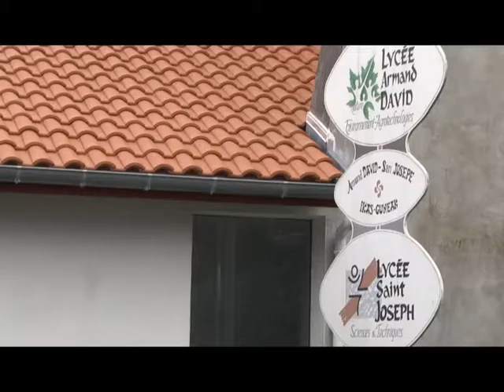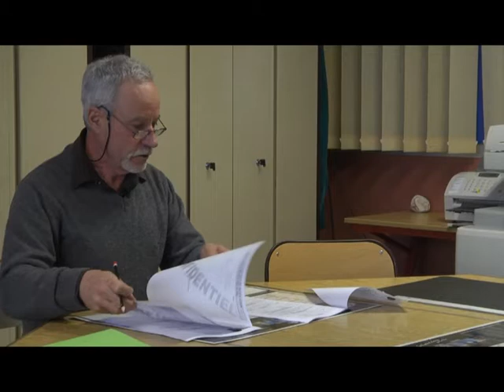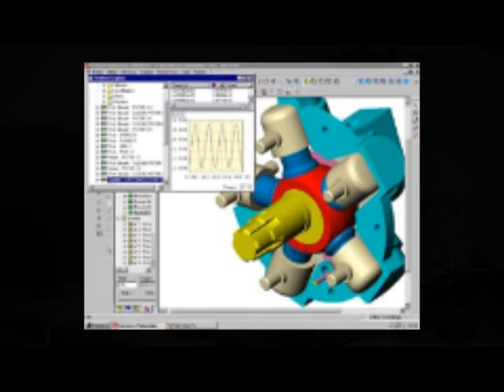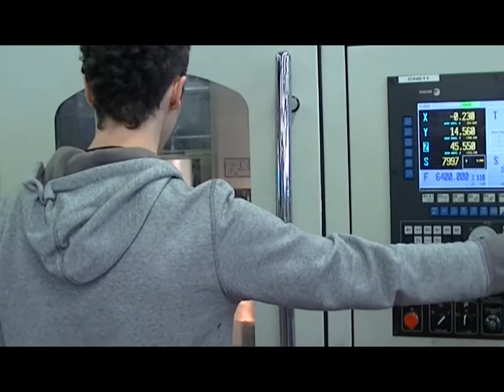Film BTS Conception de Produits Industriels par apprentissage au lycée St Joseph d'Hasparren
Résumé du film, tourné et monté par les élèves de Bac Pro SEN (Systèmes Electroniques et Numériques) du lycée Saint Joseph d'Hasparren, à partir d'un scénario original imaginé par eux mêmes.

Ah ! Quel stress à Hasparren quand Alexandre doit passer un entretien avec le chef des travaux du lycée Saint Joseph ! Il doit se présenter sous son meilleur angle s'il veut intégrer la formation par apprentissage du BTS CPI (Conception de Produits Industriels). Mais finalement tout se passe très bien !
Les cours débutent par la participation de la classe à un projet mené par le lycée depuis plusieurs années : « La Course en Cours ». Il s'agit d'une compétition de petites voitures « au look » F1 ! Après quelques mois, les élèves semblent de plus en plus à l'aise et compétents dans leur métier. La passion de la mécanique, de la technique, semble avoir gagnée la classe !
Alexandre passe voir ses collègues « usineurs » pour assister à la fabrication de la fameuse voiture qui représentera le lycée lors de la compétition à Bordeaux. C'est stylé !!!